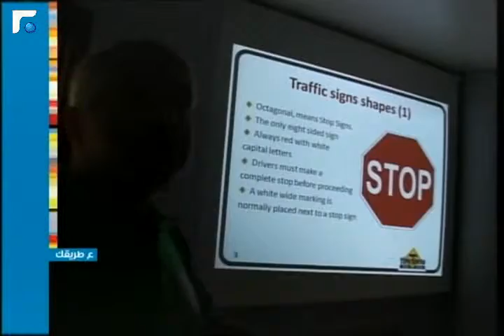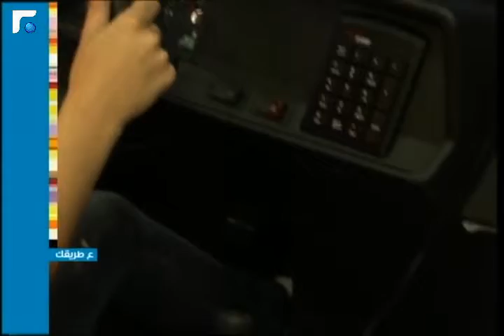عالم الصباح - فقرة "ع طريقك" 07/07/2013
للتعرف على كل ما هو جديد في وسائل التنقل الحديثة